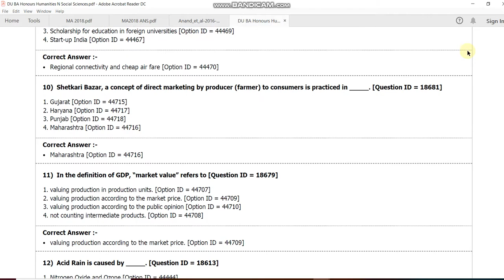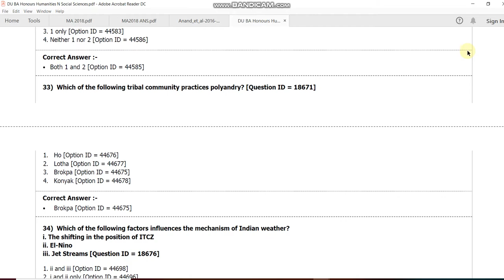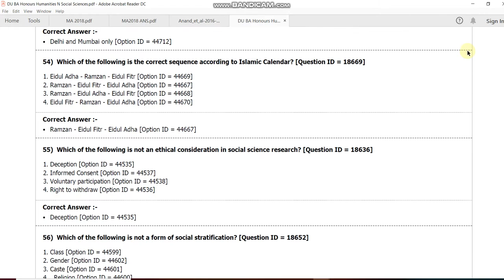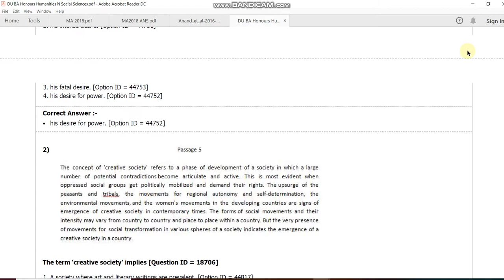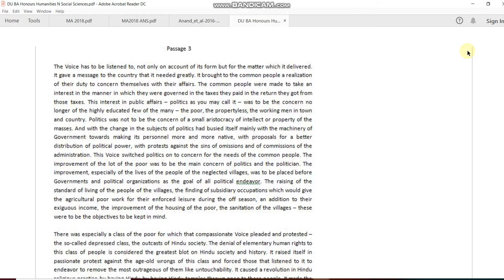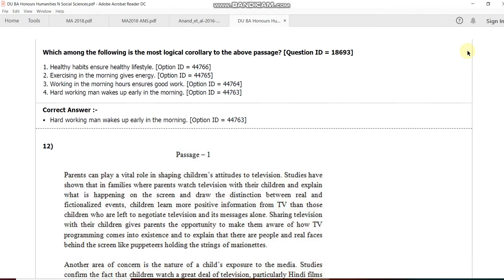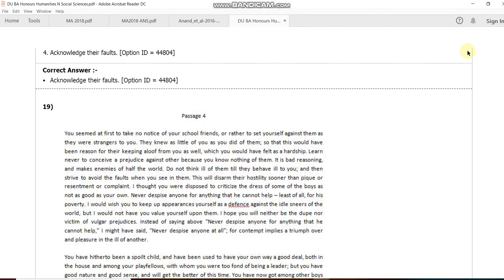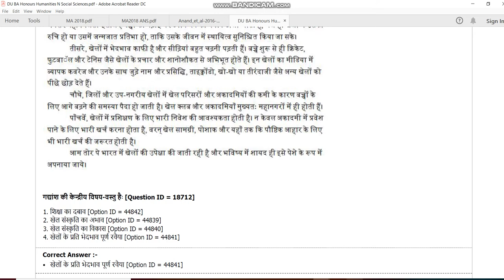DU BA Honours Humanities N Social Sciences entrance paper 2018 by hitesh kumar from iit roorkee